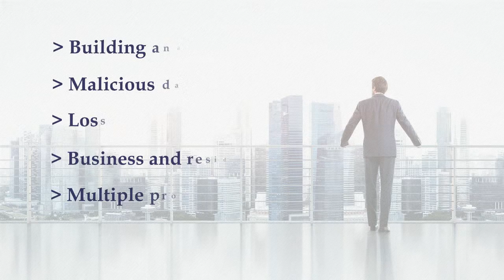Commercial property and commercial combined insurance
Unique Insurance Services Limited